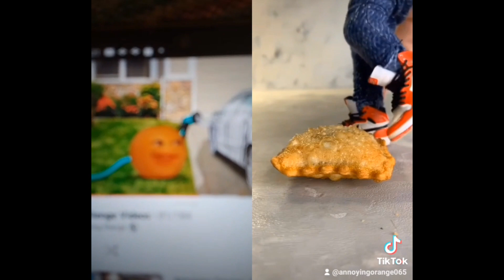Annoying Orange parte 7